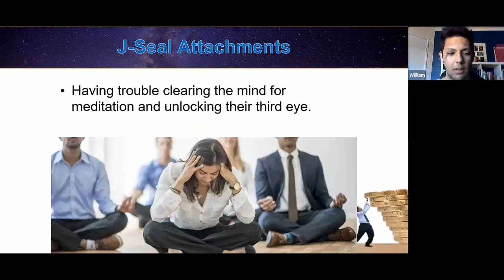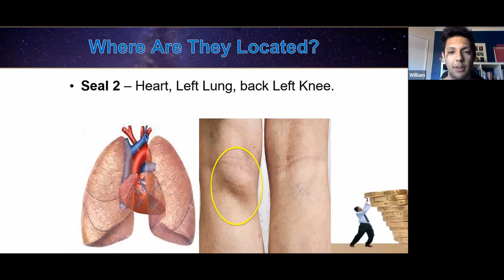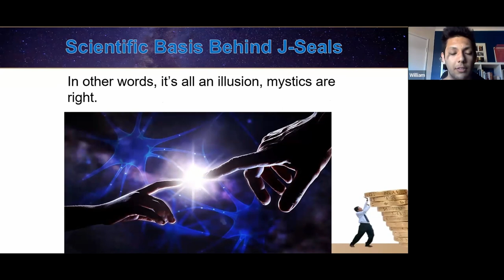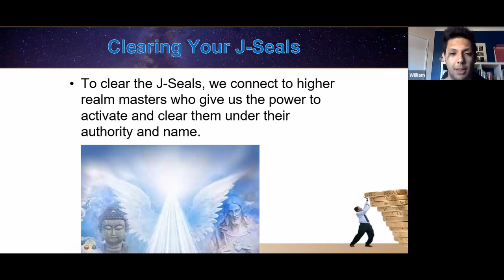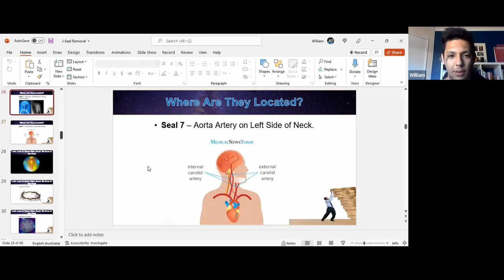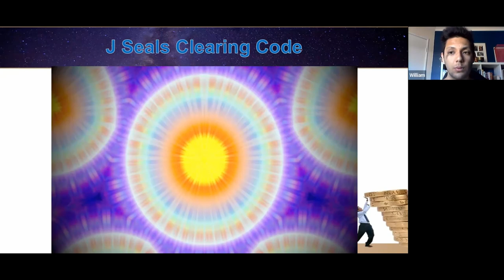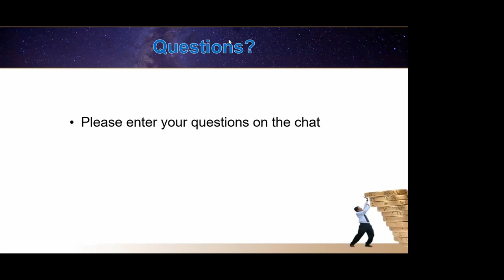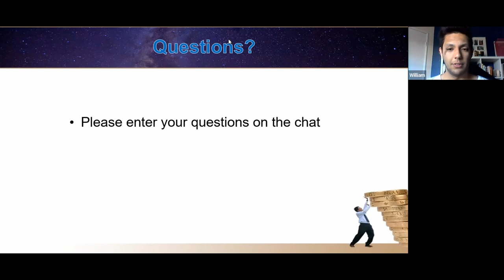J-Seal Removal | The Awakening Within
In the Ultimate Cleanse free webinar, we briefly touched on J-Seals and removing them to clean out your energy field.

We discussed it as a way to get you back on the path to ascension rather than biological death and reincarnation.